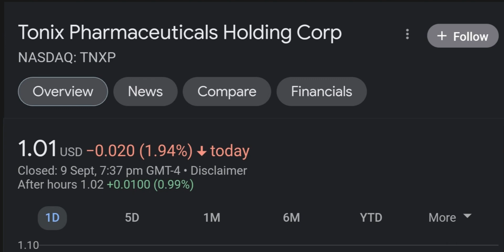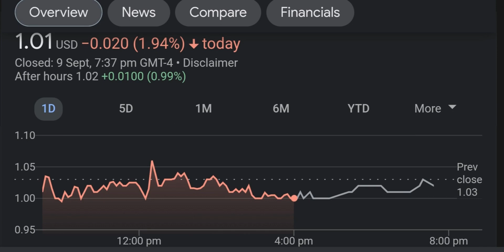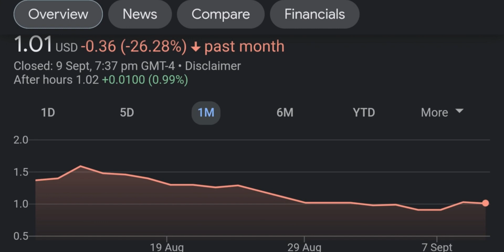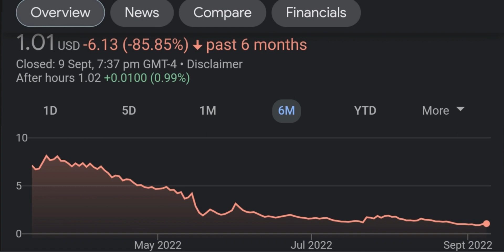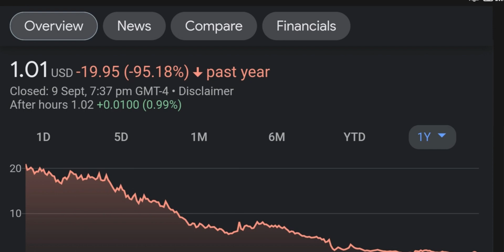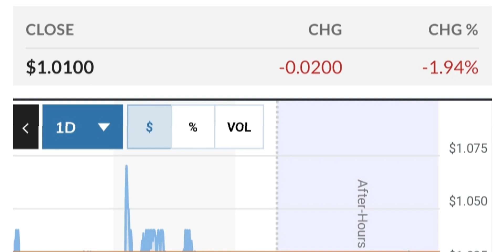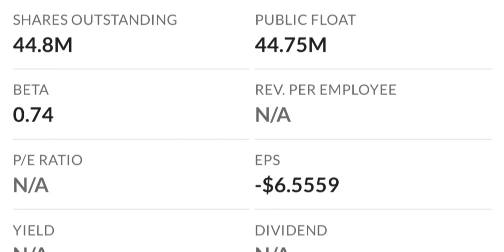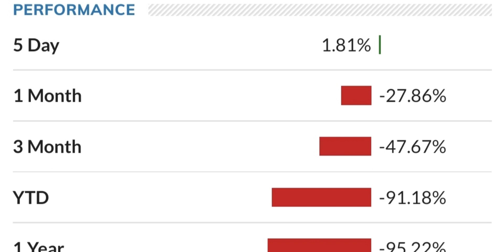TNXP Stock Will Make Millionaires TNXP Stock Analysis Tonix Pharmaceuticals Stock Prediction